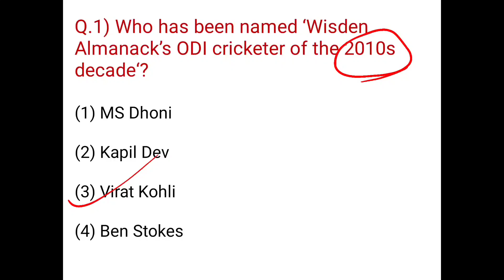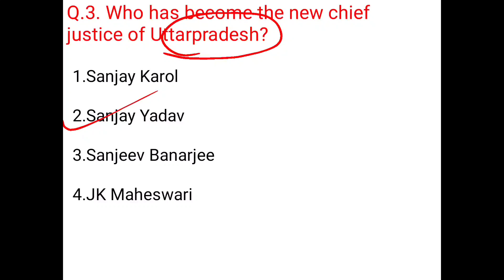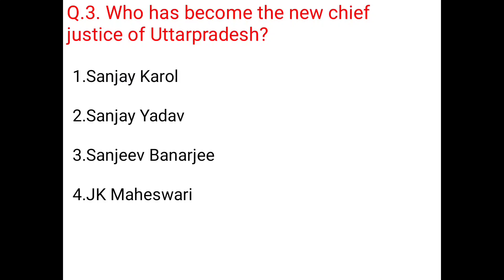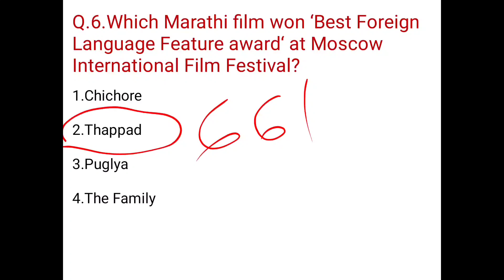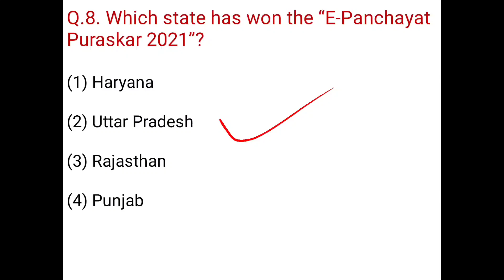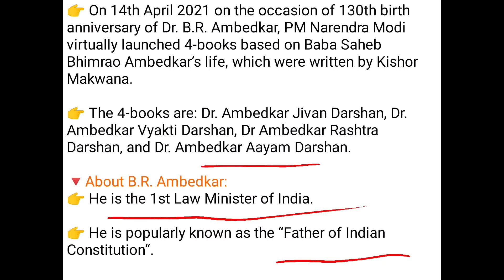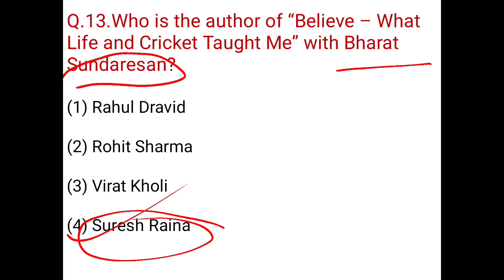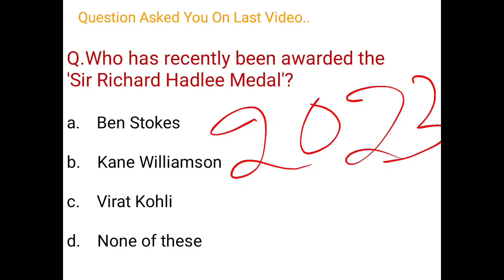17th April 2021 Current Affairs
This Video Is helpful for all competitive exams like UPSC OPSC OAVS CT BED OSSC OSSC AND all other state exams
Telegram link for pdf 👇